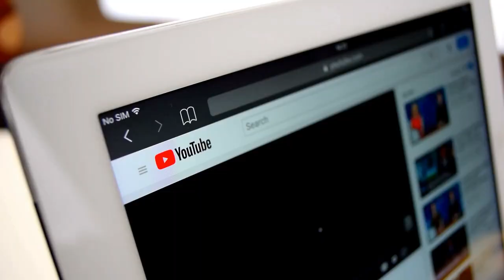This Killer Fish Is Way Deadlier Than It Looks !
Swimming with and observing marine life can be incredibly rewarding, however, it may be a nightmare if you come across some of the most vicious and poisonous species of sea creatures. This Killer Fish Is Way Deadlier Than It Looks. Be prepared and aware when exploring the depths!